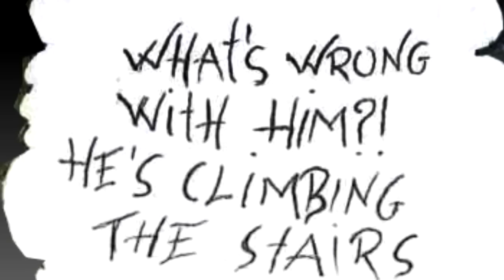"Nightmare" (The 1st Chapter)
Story/Script by: Me (Igli Uruçi)
Illustrated by: Endri Beqo
Animation by: "Epidamnus Animation" (Brolin Dakoli)

- The story has 3 chapters in total,also a prequel and a sequel for the 1st chapter,which makes a total of 5 video animations.

- Upcoming Video: "Aaren's Year 0" (The 2nd Chapter)